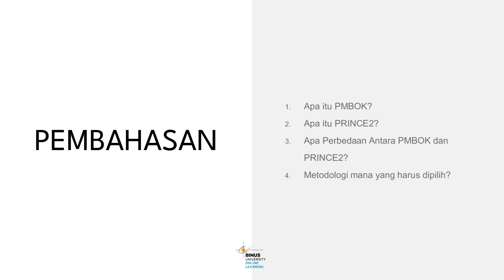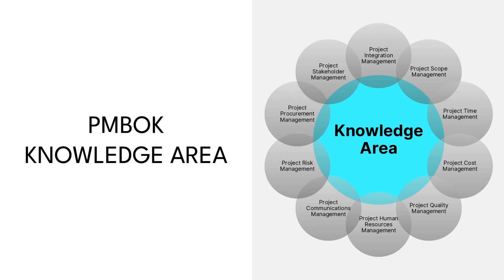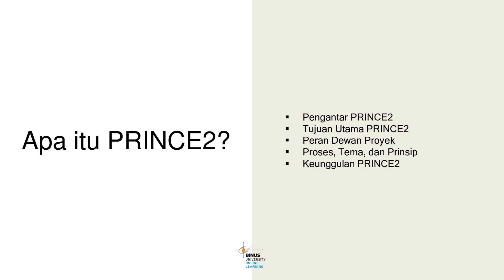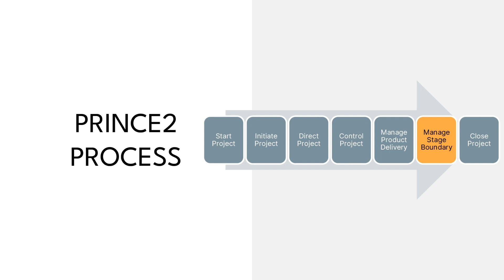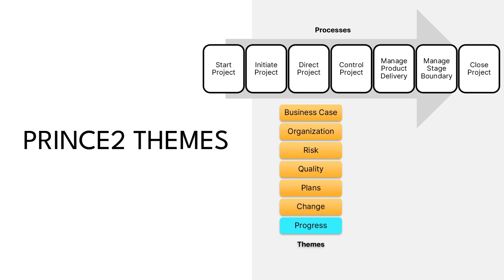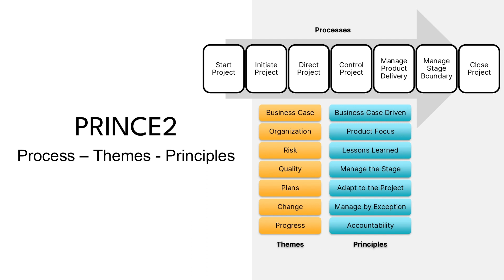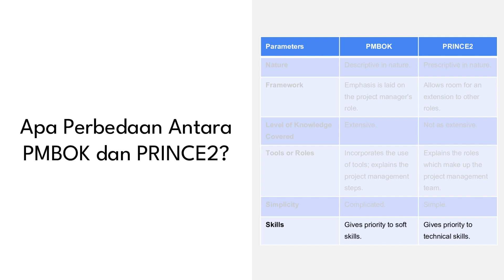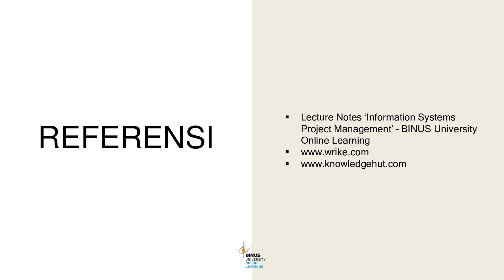Antara PMBOK & PRINCE2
Apa sih bedanya PMBOK dan PRINCE2?
Apa juga persamaan mereka?
Cekidot di sini ya gaes 😎

DYBA:
1. Ade Irma Masitoh
2. Dwiki Krisna Saputra
3. Hardiansa
4. Imam Prasetyo
5. Syamas Zahran Akbar